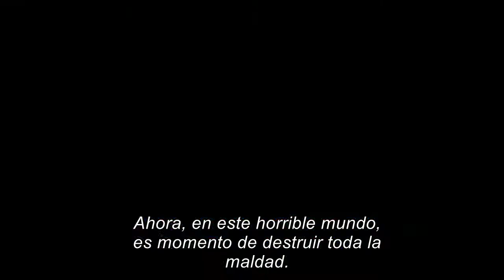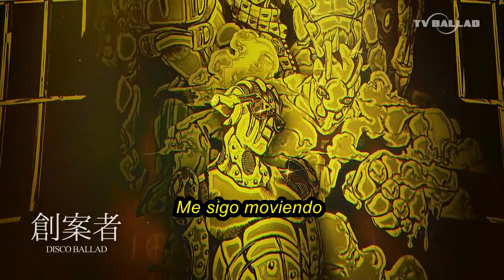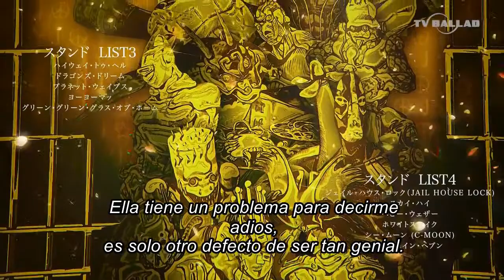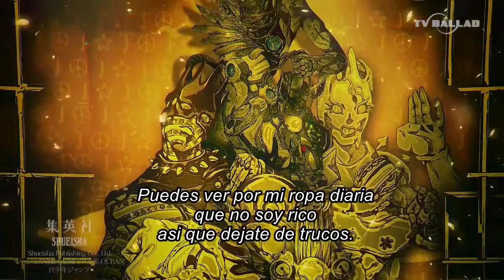Canciones que me gustarían para Stone Ocean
estoy casi seguro que David Productions no utilizara ninguna de estas canciones como ending para el anime de Stone Ocean pero aun así me gustan mucho hacer estos videos de endings para animes de Jojo, espero les guste.